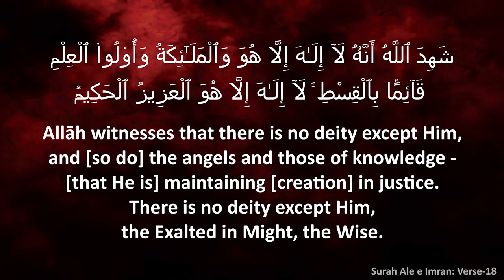THE YOUTH OF INDIA CONFERENCE┇Auqaaf ki Ahmiat Aur Zarurat┇Shaikh Hafiz Abdul Wahid Omari Madani